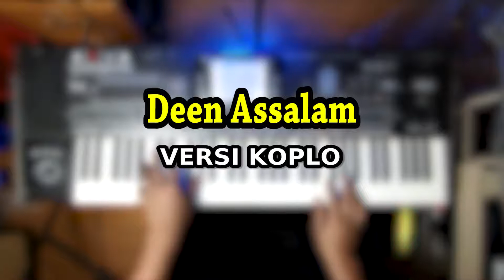Deen Assalam Sabyan versi Dangdut Koplo Time Full HD